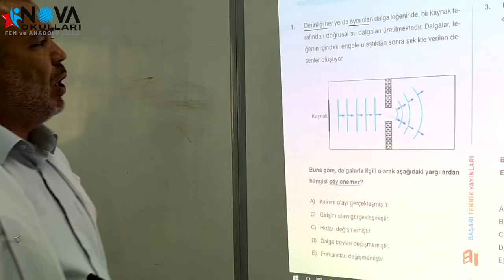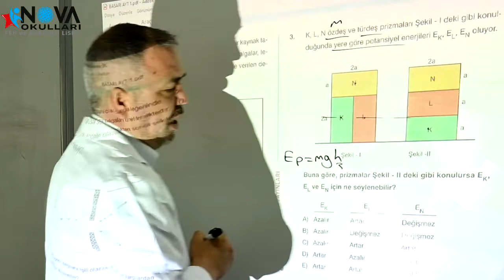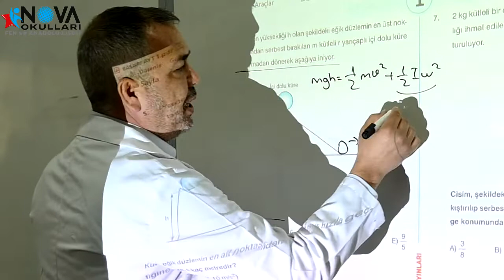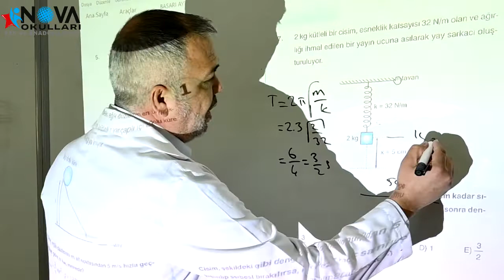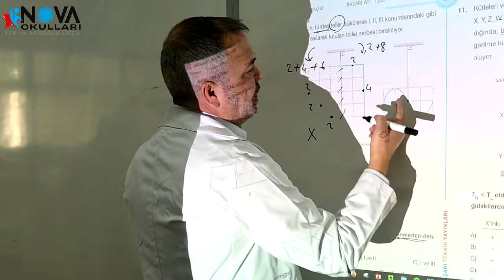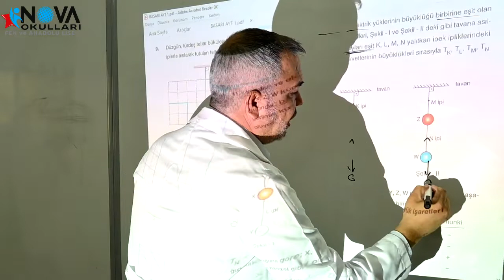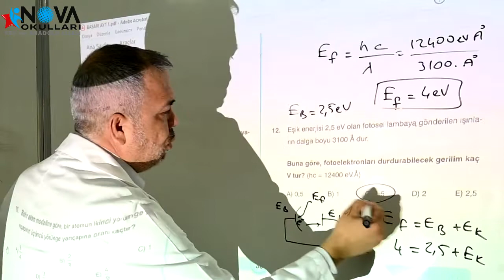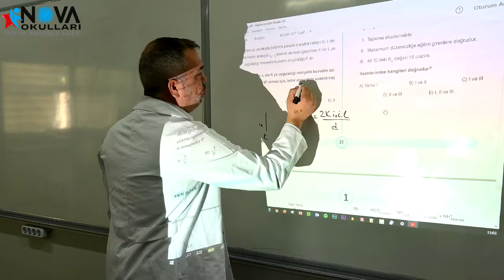AYT Deneme - 1 Fizik Soru Çözümleri - Göksel KASAR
Nova Fen ve Anadolu Lisesi